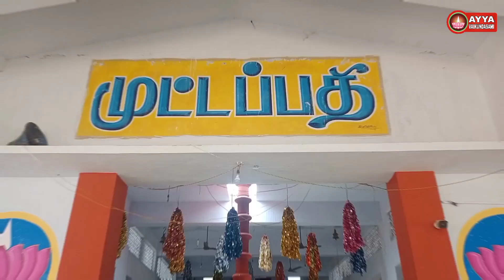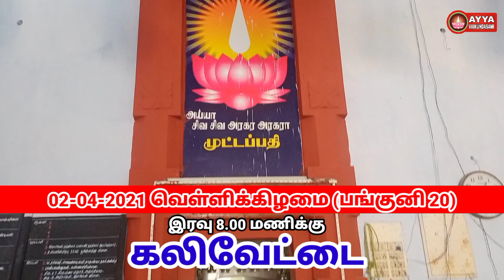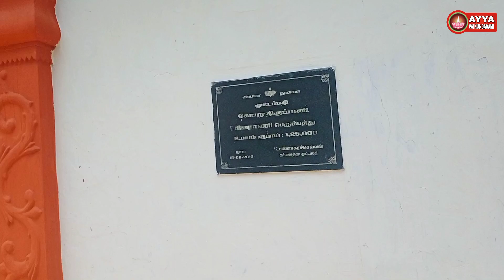முட்டப்பதி திருவிழா/பங்குனி கொடியேற்ற திருவிழா/muttapathi tiruvizha 2021/திருவிழாவிற்க்கு வருக!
1008 - ல் கடலில் இருந்து உதித்த வைகுண்டர் ஒரு ஒப்பற்ற அவதாரம் என அகிலம் கூறுகிறது.

 கொல்லம் ஆண்டு 1008 மாசி 20-ல்,முப்பொருளும் ஒன்றாய் விளங்கும் அய்யா நாராயணருக்கும் மகரச்சிலையாய் திருச்செந்தூர் கடலுள் நின்றிலங்கிய அன்னை மகாலட்சுமிக்கும் மகவாக அய்யா வைகுண்டர் கடலிலிருந்து திருமாலிடம் கலியழிக்கும் விஞ்சைகள் பெற்று அரூபியாக வெளிப்படுகிறார். வைகுண்டர், தான் பெற்ற விஞ்சையை செயல்படுத்தும் பொருட்டு தெட்சணம் நோக்கி நடந்தார். வைகுண்டர் கடலிலிருந்து அவதரித்த இடம் அய்யாவழி சமயத்தின் புனிதத் தலங்களுள் ஒன்றாகும். அவதாரப் பதி என்று அழைக்கப்படும் இது, செந்தூர் பதி என அகிலத்தில் குறிப்பிடப்பட்டுள்ளது.

தவம்
"முதற்றான் தவசு யுகத்தவசு என்மகனே
தத்தமுள்ள இரண்டாம் தவசு சாதிக்காமே
மூன்றாம் தவசு முன்னுரைத்த பெண்ணாட்கும்
நன்றான முற்பிதிரு நல்ல வழிகளுக்கும்"

மேலும் தவத்தின் இருப்பு முறையும் நிலைக்கு நிலை மாறுபட்டதாக கூறப்படுகிறது. முதல் இரண்டு வருடங்களும் அவர் ஆறு அடி குழியிலும், அடுத்த இரண்டாண்டுகள் தரையிலும், கடைசி இரண்டு ஆண்டுகள் உயர்ந்த பேடமிட்டு தவம் இருந்ததாகவும் கூறப்படுகிறது. மேலும் அவர் தவம் புரிந்த கால கட்டத்தில் பச்சரிசிப் பால் அல்லாது வேறெந்த உணவு உட்கொள்ளவில்லை; குறைவாகப் பேசினார்.

தீய சக்திகளை ஒடுக்குதல்

அய்யா வைகுண்டரின் அவதார இகனைகளில் முக்கியமானதாக பேய்கள் எரிப்பை அகிலத்திரட்டு அம்மானை கூறுகிறது. இவை அய்யா தவம் இருந்த காலகட்டத்தில் நடந்தவைகளாகும். வைகுண்ட அவதாரத்தின் மூலம் அனைத்து பேய்களும் எரிக்கப்படுகின்றன.

"உகசிவ வானோர் எல்லோரும் போகரிது
வகையுடன் நாந்தான் செய்யும் வழிதனை பார்த்துக்கொள்ளும்
இகபரன் முதலாய் இங்கே இரும் எனச் சொல்லிவைத்துப்
பகைசெய்த கழிவை எல்லாம் எரிக்கவே பரனங்குற்றார்"
அய்யா தவம் இருந்த வடக்கு வாசலில் இச்சம்பவம் நடைபெறுகிறது. அய்யாவை தரிசிக்க வந்திருந்த மக்களிலே சிலரின் உடம்புகளில் பேய்களை ஆட வைக்கிறார் அய்யா. பின்னர் அவர்களின் சக்திகளை ஒப்படைத்து தீயிலே தங்களை மாய்த்துக்கொள்வதாக சத்தியம் செய்யவைக்கிறார். இவ்வாறௌ அய்யாவின் கட்டளைகளுக்கிணங்கி அவை சத்தியம் செய்ததும் பேயால் ஆட்கொள்ளப்பட்டவர்கள் தரையில் விழுகின்றனர். இவ்வாறு பேய்கள் எரிக்கப்படுகின்றன. அகிலம் இந்நிகழ்ச்சியை சிறப்பாக விவரிக்கிறது.

சிறை வாசத்துக்குப் பின்பு

சிறையிலிருந்து விடுவிக்கப்பட்ட வைகுண்டர் சான்றோர் மக்களால் வாகனம் மூலம் தெச்சணம் கொண்டுவரப்பட்டார். பின்னார் சான்றோர் மக்களை பக்குவப்படுத்த புற மற்றும் அகத்தூய்மையை அளிக்கும் துவையல் தவசு எனப்படும் தவமுறையை செயல் படுத்த 700 குடும்ப மக்களை வாகைப்பதிக்கு அனுப்பிவைத்தார். மேலும் பல அவதார இகனைகளை நிறைவேற்றினார். மும்மையின் தொகுதியான வைகுண்டர் நாராயணராக இருந்து சப்த கன்னியரையும், பரப்பிரம்மம் எனப்படும் ஏகமாக இருந்து ஏழு தெய்வ கன்னியரையும் திருமணம் செய்தார். மேலும் திருநாள் இகனையையும் நடத்த உத்தரவிட்டார்.

வைகுண்டம் போதல்

பின்னர் வைகுண்டரை சான்றோர் தங்கள் வீடுகளுக்கு விருந்துக்கு அழைத்ததாக அகிலம் குறிப்பிடுகிறது. அவர் வாகனத்தில் சான்றோரால் சுமந்து செல்லப்பட்டார். இவ்விருந்துகளின் போது அவர் அந்தந்த இடங்களில் நிழல் தாங்கல்களை அமைத்துக் கொடுத்ததாக கூறப்படுகிறது.

ஆனால் இக்கருத்துக்கு கருத்துக்களும் உண்டு. இவற்றை எதிர்ப்பவர்கள் அகில வரிகளை ஆதாரம் காட்டுகிறார்கள். வைகுண்டர் அவைகளுக்கு அடிக்கல் நாட்டவில்லை எனவும் அவ்விழாக்களில் அவர் கலந்துகொள்ள மட்டுமே செய்தார் என்பது அவர்கள் நிலைபாடு. ஆனால் சில தாங்கல்கள் அவர் சச்சுருவமாக இருந்தபோதே அமைக்கப்பட்டு விட்டது என்பது அனைவரும் ஏற்றுக்கொள்ளும் ஒன்று. வைகுண்டர் ஐவரை சீடர்களாக தேர்ந்தெடுத்தார். அவர்களுள் ஒருவரான அரி கோபாலன் சீடர் மூலமாகவே அய்யாவழியின் முதன்மைப் போதனை நூலாகிய அகிலத்திரட்டு அம்மானை வெளிப்படுத்தப்படுகிறது.

வைகுண்டர் 1851- ஆம் ஆண்டு ஜூன் மாதம், திங்கட்கிழமையில் வைகுண்டம் சென்றார்.